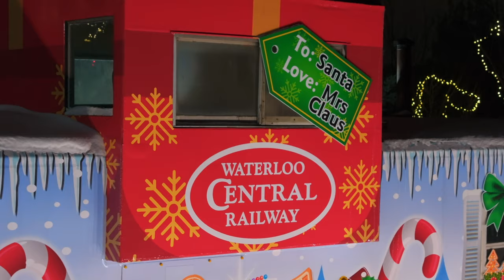Santa's Christmas Caboose - Where holiday Magic Comes to Life Aboard Waterloo Central Railway!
Ride the rails and be immersed in our brand new onboard production of Santa’s Christmas Caboose! Running until December 23, 2023!

Santa loves trains so much, that Mrs. Claus got him his very own caboose to enjoy this Christmas season – and you’ll be one of the lucky few to see it!

Experience this magical story with interactive live music, a special treat from Mrs. Claus, meeting your favourite festive characters and of course, Santa himself!

Your festive adventure will start as our train pulls into the Farmers Market Station adorned with over 20,000 twinkling lights! Climb aboard the evening Christmas train and enjoy the show as we travel to see Santa’s very own Christmas Caboose!

You’ll enjoy a visit with Mrs. Claus and the jolly old elf himself, animated festive characters, interactive Christmas carols, and even some tasty treats, as Mrs. Claus asked us if the caboose has an oven!

Your adventure aboard our holiday train is sure to put a sparkle in your eye and rekindle the wonder of the season as you travel through our wintery wonderland!

This is Christmas, Waterloo Central Railway style!

Prefer a daytime train ride instead?  All aboard Santa’s Countryside Ride. More information can be found at waterloocentral.ca